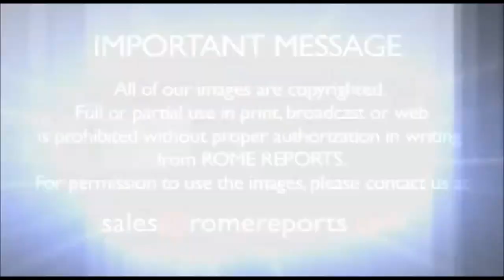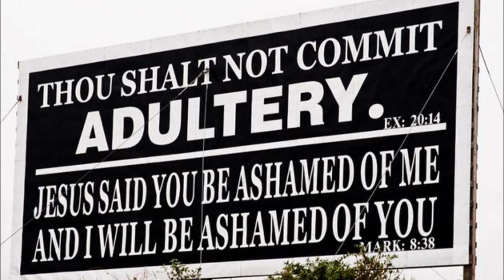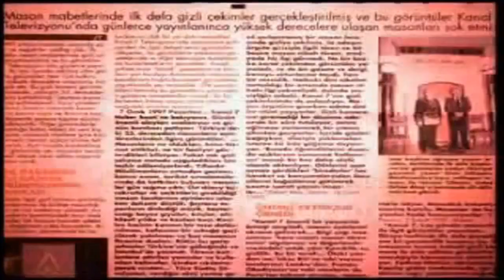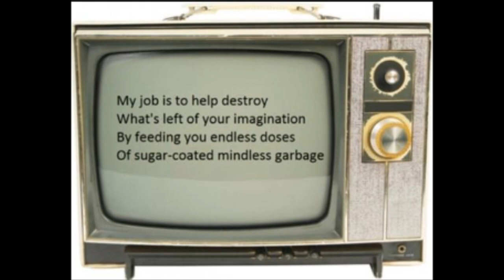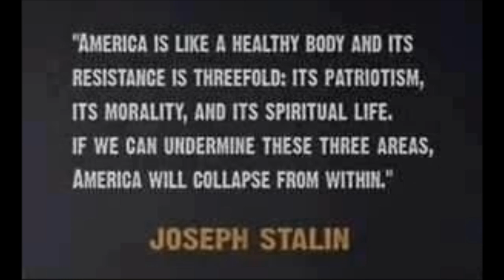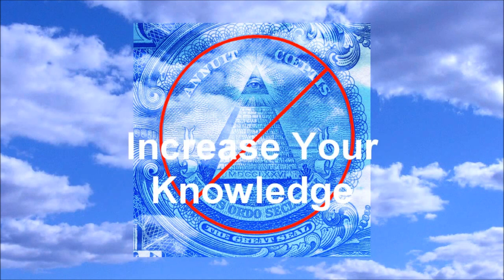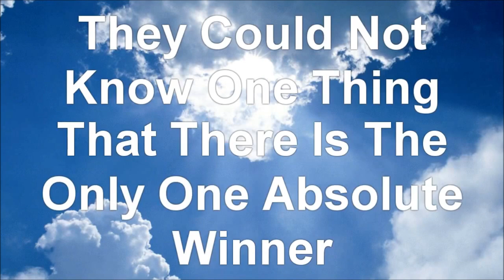Bill Cooper Exposes The Freemason Cult FULLY + The Truth Americans Need To Hear!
1. No man or woman, in or out of government shall initiate force, threat of force or fraud against my life and property and, any and all contracts I'm a party to, not giving full disclosure to me, whether signed by me or not are void at my discretion.

2. I may use force in self-defense against anyone that violates Law 1.

3. There shall be no exceptions to Laws 1 and 2